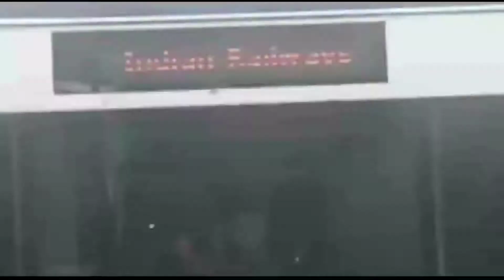Talgo tarrin super fast 180 parti ghanta chalne wali talgo